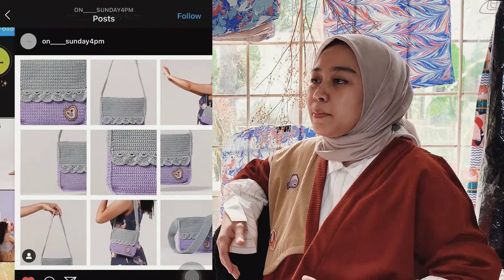Major Anecdote: Rachma, collaboration with On Sunday 4PM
Major Anecdote is the platform for us to put every story of interesting people around us that we would like to share for you. Not only that, we like you to join us traveling around fascinating places, so you can be inspired by it. Hence, inspiration can come from everywhere around you and Earth Major wants you to be part of our journey.

Earth Major Anecdote Session with Rachma Utami Pratiwi from On Sunday 4 PM

Profession: Content Creator
Rachma has been working as a freelancer for many brands for so many years and as she works, she’s been turned down many times regarding her ideas or voices at work. That’s why she builds her own brands, On Sunday 4PM, as her platform to voice her ideas and taste to the brand more freely.

Credit